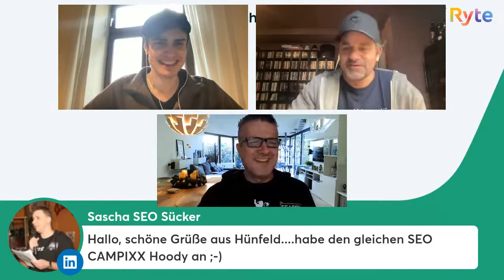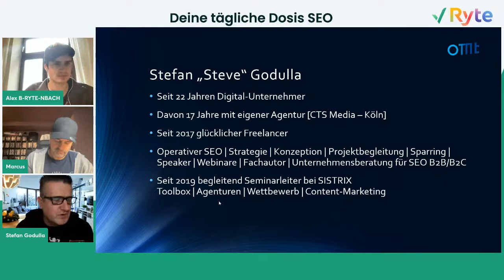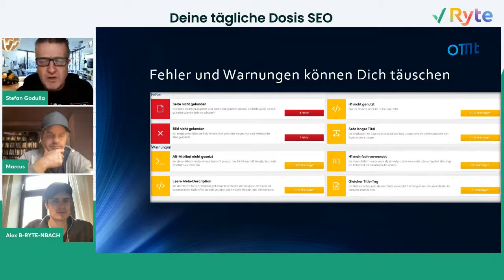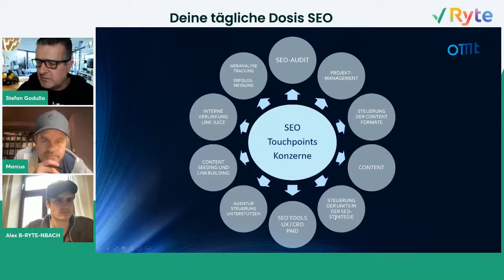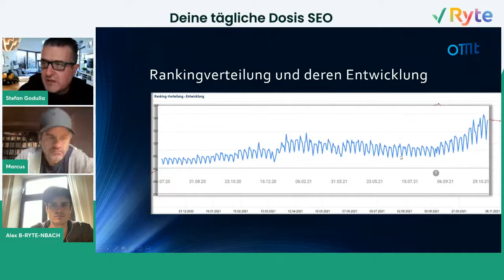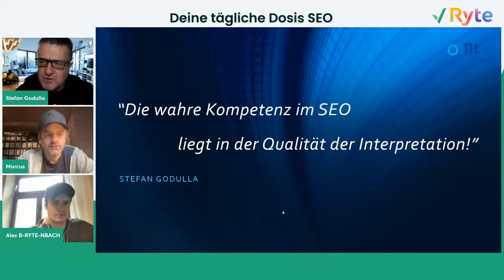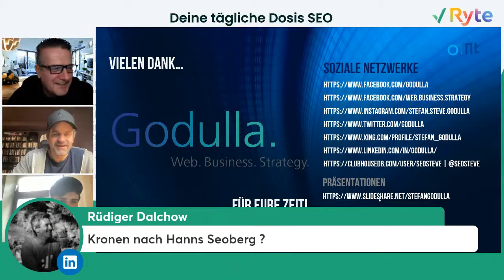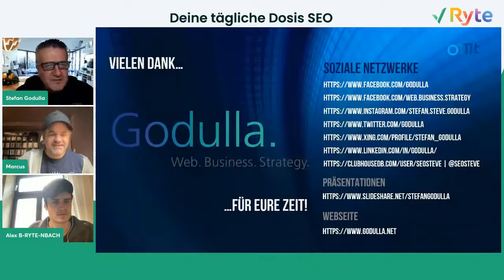Deine tägliche Dosis SEO mit Marcus, Alex & Stefan Godulla: SEO als Unternehmenskennzahl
Only in German🇩🇪  Wie kann ich SEO als Unternehmenskennzahl entwickeln? Welches Verständnis brauchen Unternehmen, damit die Zusammenarbeit mit Agentur funktionieren kann? Heute in "Deine tägliche Dosis SEO" ist Stefan Godulla bei Marcus Tandler und Alex Breitenbach zu Gast und gibt Tipps aus seinem OMT-Vortrag.